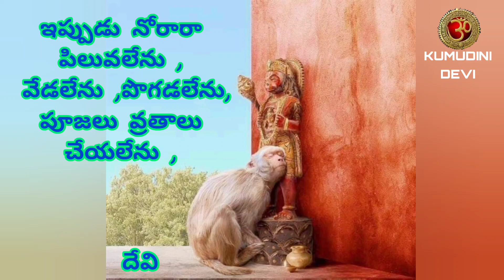Eshwara Marala Ennado E Manava Janma| ఈశ్వరా మరలా ఎన్నడో ఈ మానవ జన్మ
ఈశ్వరుడు ఇచ్చిన మానవ జన్మని
సద్వినియోగము చేసుకోనైతిని !

ఒసగినవి మరచి లేనివాటికై వగచి ,
పొందిన వాటిని విడిచి , అందని వాటికై ఆరాటపడి
అత్యుత్తమమైన మానవ జన్మని వృధా చేసుకున్నాను !

ఇప్పుడు నోరారా పిలువలేను , వేడలేను ,పొగడలేను,
పూజలు వ్రతాలు చేయలేను , దాన ధర్మాలు
ఆచరించలేను !

మరలా ఎన్నడో మానవ జన్మ !
మరో మారు మాయలో ముంచక , నీ పద సేవలో
ధన్యము కానీ ఈశ్వరా !

హృదయం❤️ నీ నామము ఓ అరుణాచలేశ్వరా 🙏
అరుణాచల శివ
అరుణాచల శివ
అరుణాచల శివ
అరుణాచలా

This video uploaded without any commercial intention or monetary benefits

సర్వేజనా సుఖినోభవంతు 🙏🙏🙏
శివార్పణమ్ 🕉️🙏🕉️

ధన్యవాదములు మీకు 🙏 --- ప్రేమతో మీ కుముదిని దేవి